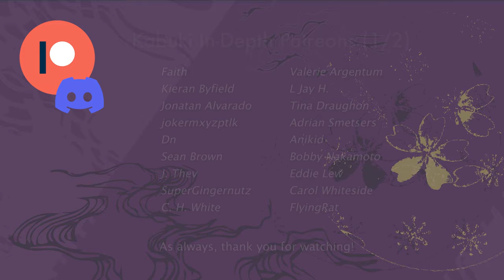How Do Kabuki Actors' Names Work?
In this video, we introduce the basic ideas behind the convention of kabuki actors' names through a series of example, and explain the spectacular shūmei ceremony.

And if you want to learn more about anything kabuki-related, always check out first the